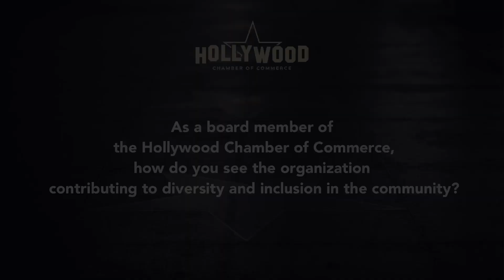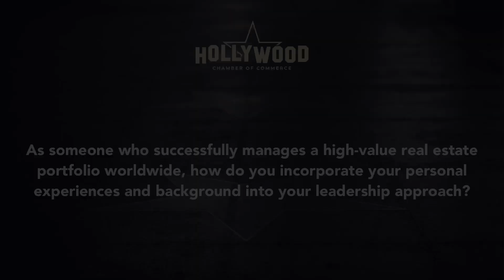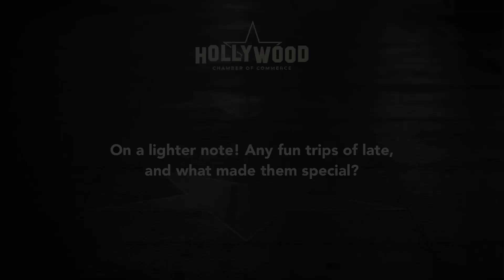Voices of Influence | African American History Month with London Kemp Boykin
As Black History Month draws to a close and Women's History Month begins, we are thrilled to spotlight London Kemp Boykin, a real estate development industry powerhouse. Join us for this insightful interview as London shares her Hollywood journey and unique perspective on diversity and inclusion. Don't miss this next installment of our Voices of Influence series, honoring Black History Month.

LONDON KEMP BOYKIN | Director, Global Realty Development, Amazon

1.    What does Black History Month mean to you?

2.    As a board member of the Hollywood Chamber of Commerce, how do you see the organization contributing to diversity and inclusion in the community?

3.    Who are some African American historical figures or contemporaries in Hollywood that inspire you?

4.    As someone who successfully manages a high-value real estate portfolio worldwide, how do you incorporate your personal experiences and background into your leadership approach?

5.    As a board member of Project REAP, an organization dedicated to promoting diversity and inclusion in the real estate sector, how can the industry advance more opportunities for minorities and women?

6.    What advice would you give other black women aspiring to leadership roles in industries where they are underrepresented?

7.    On a lighter note! Any fun trips of late, and what made them special?

Guest Speaker: London Kemp Boykin | Director, Global Realty Development, Amazon